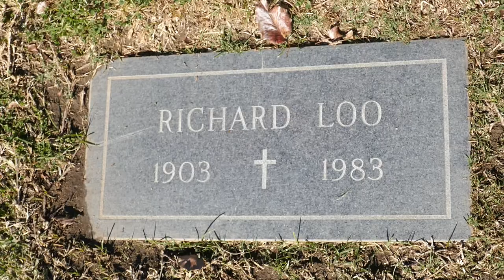Actor Richard Loo Grave San Fernando Mission Catholic Cemetery Los Angeles CA USA December 6, 2020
Actor Richard Loo Grave San Fernando Mission Catholic Cemetery Los Angeles CA USA December 6, 2020 Actor in Movies: The Man With The Golden Gun with Roger Moore, I Was An American Spy, Mr. Wong In Chinatown, Betrayal from the East, Love is a Many Splendored Thing, The Steel Helmet, Back to Bataan, One More Train to Rob, The Sand Pebbles, The Quiet American, The Good Earth, Hell and High Water, Women in the Night, Doomed to Die with Boris Karloff, Tokyo Rose, Battle Hymn with Rock Hudson, The Keys of the Kingdom, The Fatal Hour with Boris Karloff, Flying Tigers, Behind the Rising Sun, Across The Pacific with Humphrey Bogart, West of Shanghai with Boris Karloff, Rogues Regiment, Secret of the Wastelands, Fight for Freedom with Rosalind Russell, Hong Kong Affair, The Conquerer with John Wayne and many more.